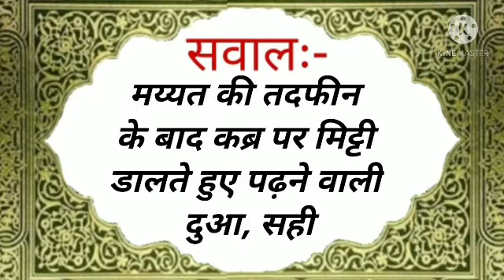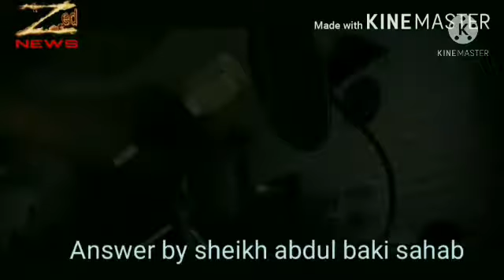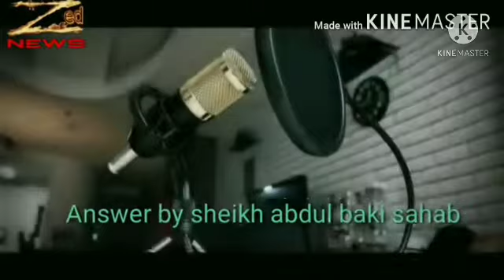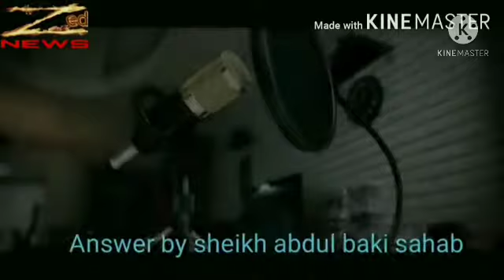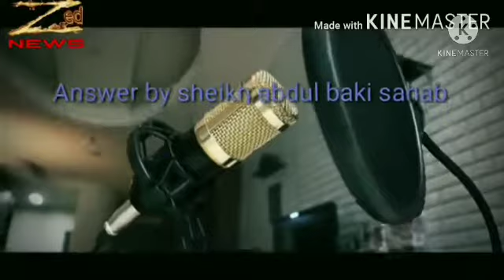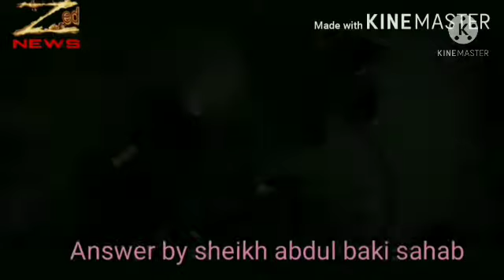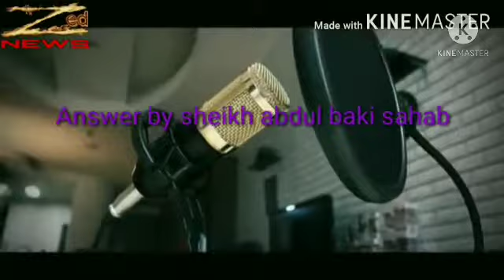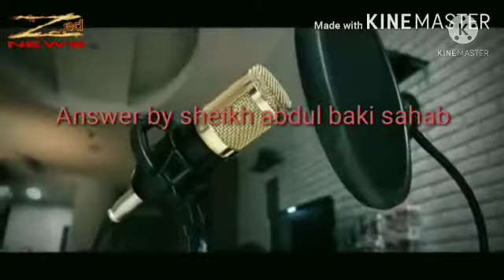mayyat ki tadfeen ke baad kabar per mitti dalte hue padne wali dua sahi by sheikh Abdul baqi salafi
maiyyat की tadfeen के बाद kabar पर मिट्टी डालते हुए पढ़ने वाली दुआ, सही